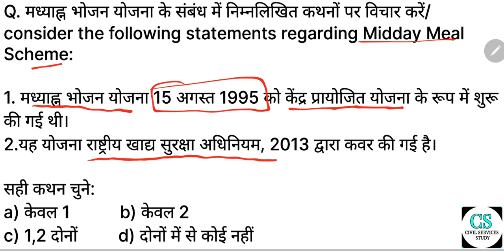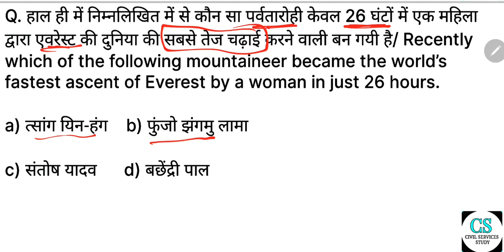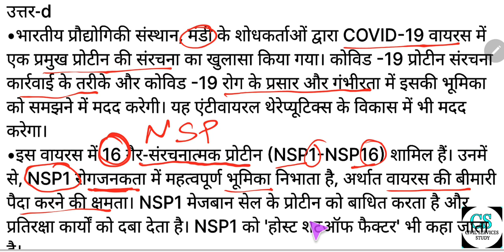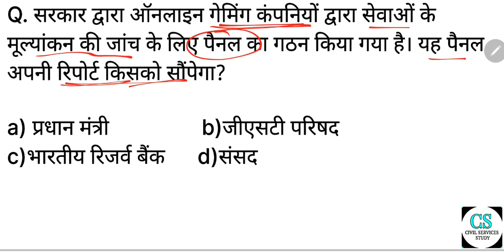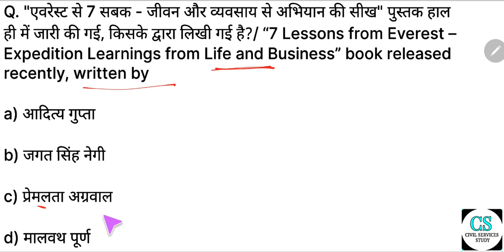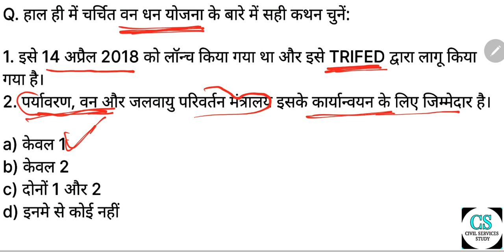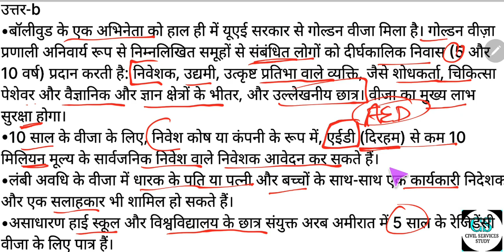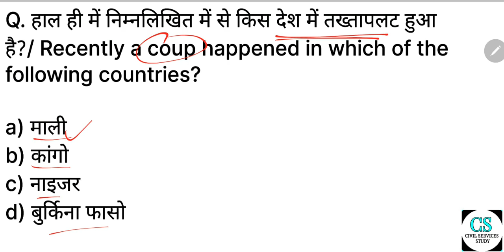Current Affairs for UPPSC Pre and other Competitive Exams-2021, Practice Test-07